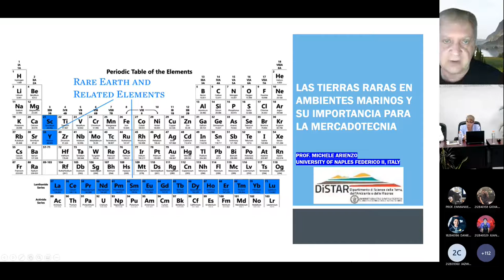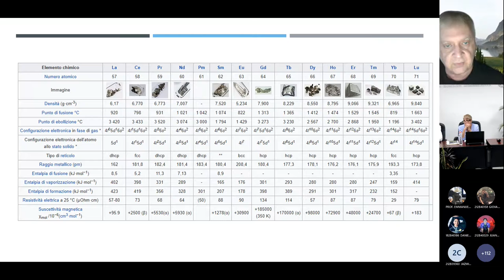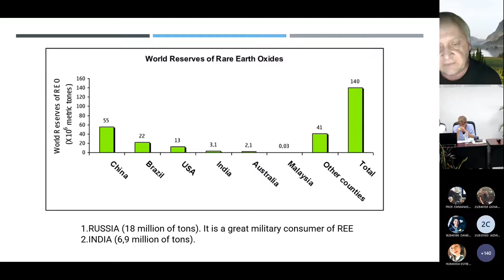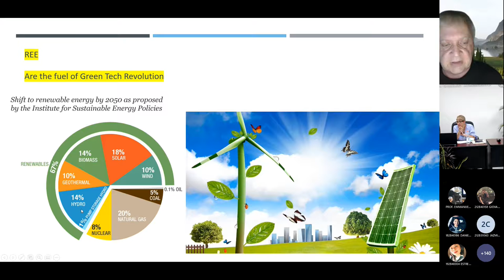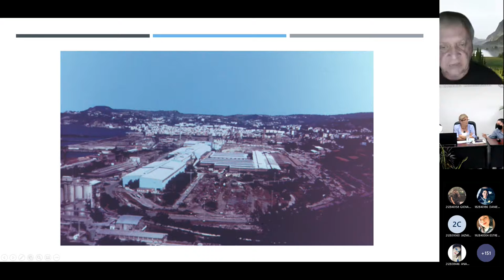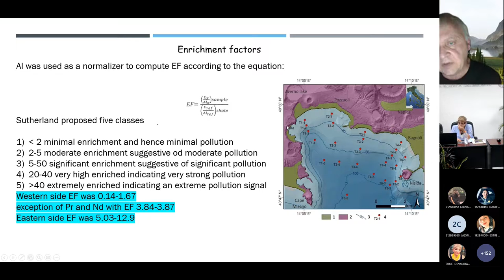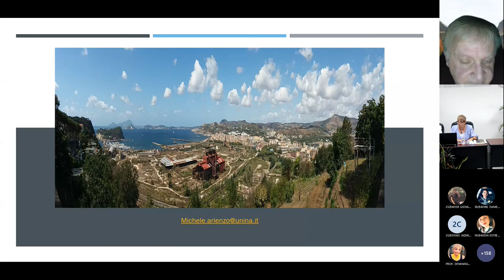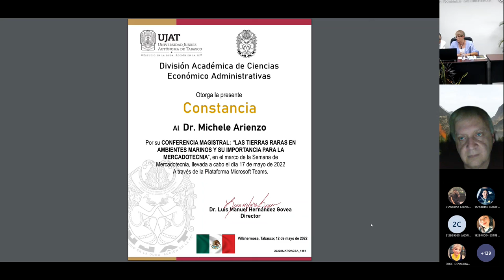CONFERENCIA MAGISTRAL LAS TIERRAS RARAS EN AMBIENTES MARINOS Y SU IMPORTANCIA PARA LA MERCADOTECNIA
Conferencia transmitida en la Semana de Mercadotecnia 2022. DACEA-UJAT.